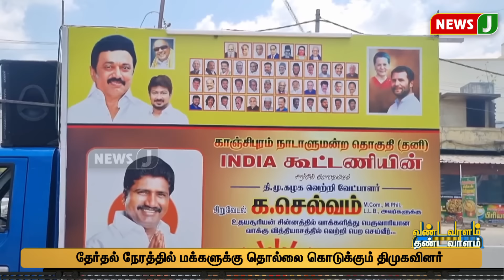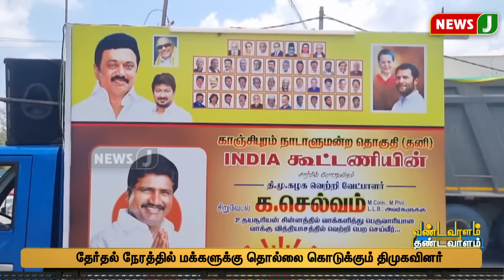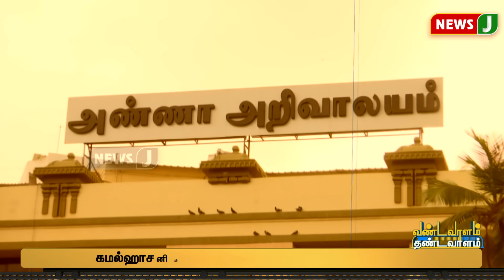திமுகவிற்கு சாபம் விட்ட பெண்கள் | MKStalin |DMKFails | Vandavaalam Thandavaalam | NewsJ